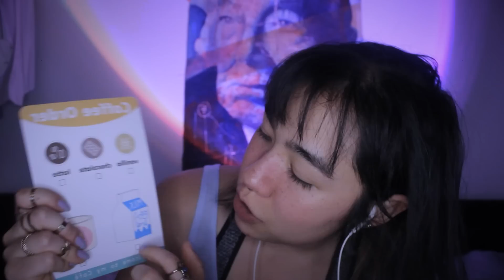ASMR | SPIT PAINTING (mas é CAÓTICO e com CAFÉ, PERGUNTAS e RABISCOS no seu rosto)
BOA NOITE BOA NOITE HOJE É UMA BOA NOITE UMA NOITE MUITO BOAAAA

Preparado para mais uma sessão de spit painting? SIMBORAAA

Vídeo inspirado na musa criadora dessa trend: Miss Manganese ASMR 💖

NAO ACREDITO! Você chegou até aqui? Bom, compartilhamos de um segredo agora. Manda um emoji de troféu pra confundir o resto da galera nos comentários hehe

ASMR brasil brasileiro português yazzie sons de boca sons de mão rápido caótico